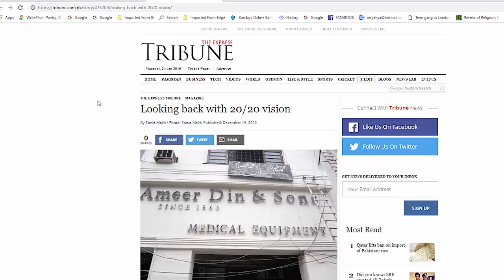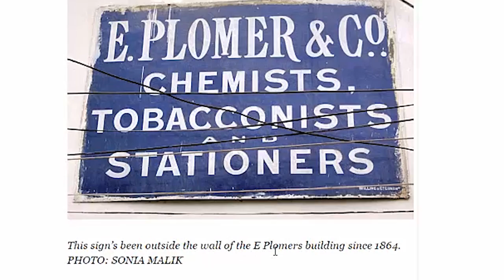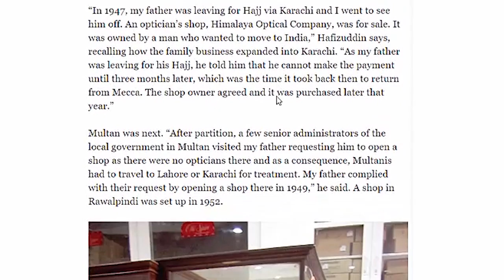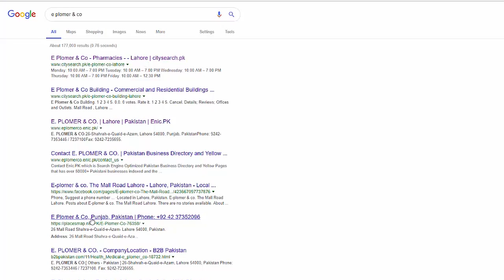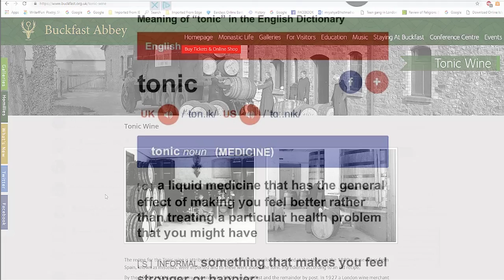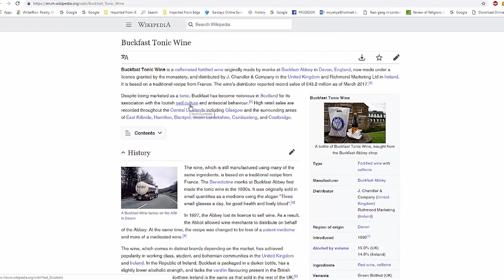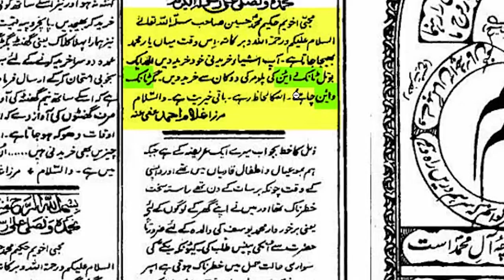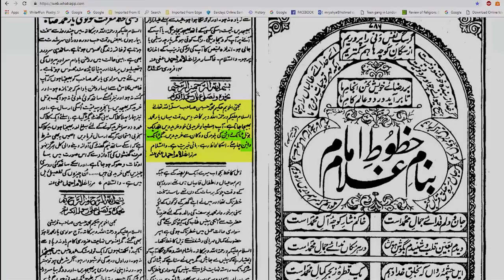😐مولوی شرمندہ ہوں😐“ٹانک وائین” والے اعتراض کا باحوالہ اور مدلل جواب۔